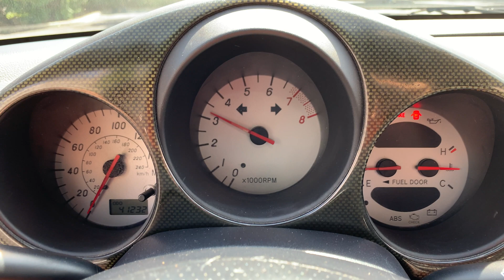2002 Toyota MR2 Spyder Walk Around and POV Drive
2002 Toyota MR2 Spider - 052634